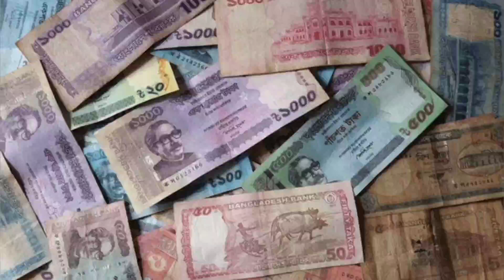Bipadtarini Puja 2024 Date || কবে বিপত্তারিণী পুজো? এদিন ভুলেও করবেন না এই কাজ, কী কী করবেন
সোজা রথ ও উলটো রথের মাঝের মঙ্গলবার ও শনিবার বিপত্তারিণী পুজো করা হয়। এই পুজোর প্রভাবে খুশি হয়ে দেবী বিপত্তারিণী পরিবার ও সন্তানকে সমস্ত বিপদ থেকে রক্ষা করেন। কবে এই পুজো, এই দিনে কী করবেন ও কী করবেন না, তা জেনে নেওয়া যাক।